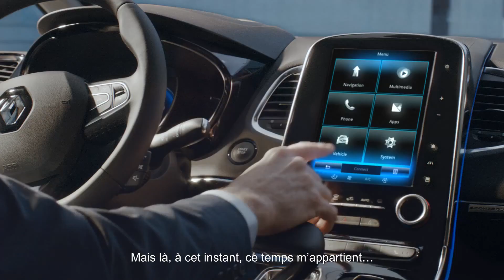O Κevin Spacey οδηγεί το νέο Renault Espace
Η διαφήμιση του πολυμορφικού της Renault με πρωταγωνιστή τον Αμερικανό ηθοποιό, ο οποίος αναπολεί τους σημαντικότερους ρόλους της καριέρας του.